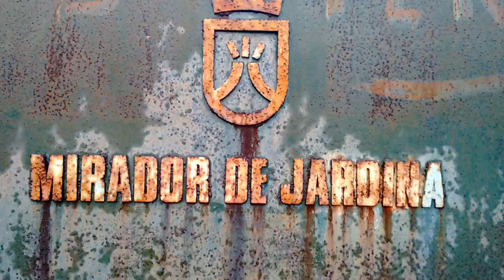Mirador de Jardina